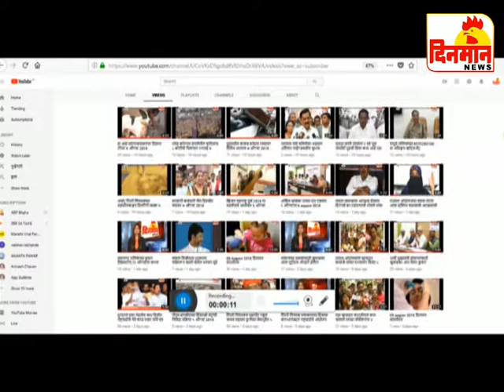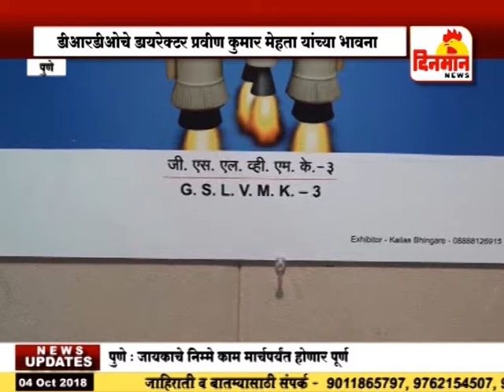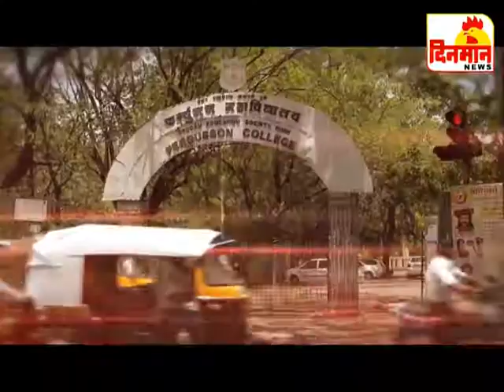16 Octomber 2018 दिनमान बातमीपत्र